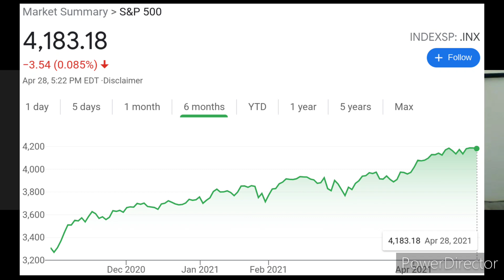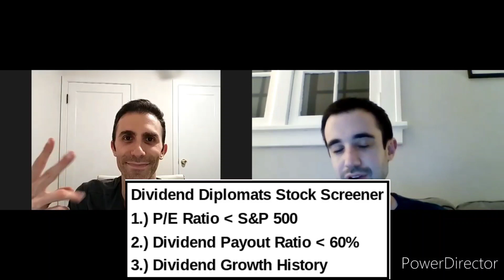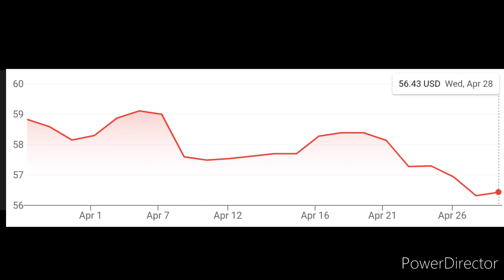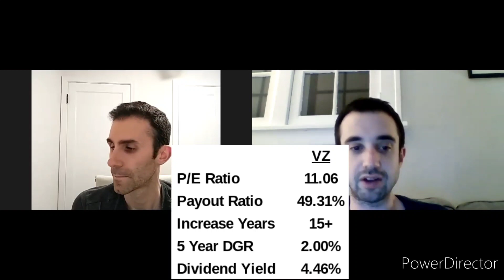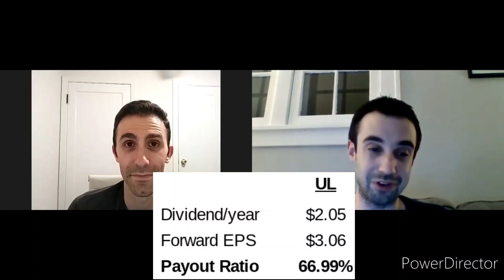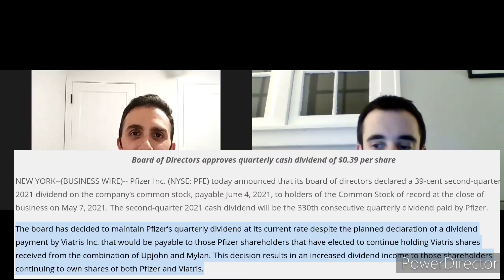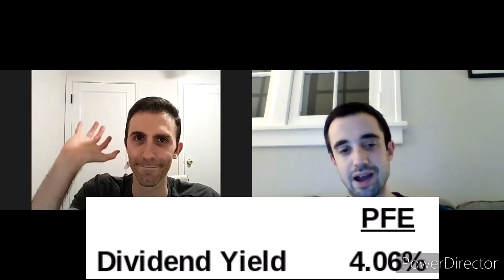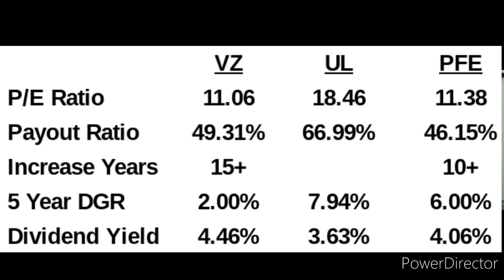3 Stocks to Buy in May with Dividend Yields of 3.5%+ | Dividend Investing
Today, we bring your THREE undervalued dividend stocks to buy and watch in May 2021

All three stocks are showing signs of undervaluation. That is impressive given the fact the S&P 500 continues to set records on a daily basis. The overall stock market is definitely expensive! However, all time highs will never stop us from finding undervalued dividend stocks to buy.

On the journey to financial freedom, finding and investing into undervalued dividend stocks is key.  Why?  This adds to your dividend income, which we have determined to be the BEST form of passive income on the financial independence journey.

How do we find undervalued dividend stocks to buy?  We use the 3 metrics in the Dividend Diplomats Stock Screener.

The three metrics of our dividend stock screener are:
1.) Price to Earnings Ratio Less than the S&P 500
2.) Dividend Payout Ratio Less than 60%
3.) Dividend Growth History and 5 Year Average Dividend Growth Rate

In addition, we will review a 4th, bonus metric...the dividend yield!

The companies featured in this video operate in three different sectors that play a major role in our daily lives: wireless communications, consumer staples, and a pharmaceutical giant that is mass producing COVID-19 vaccines.

Interestingly, two of the companies have PERFECT dividend payout ratios. We think companies with payout ratios of 40% - 60% are perfect. This allows management to reinvest the company's earnings AND provide shareholders with a strong return. Unsurprisingly, we own both of the two companies with perfect payout ratios.

We are excited to share the 3 companies with you and see if you also think the companies are considered undervalued dividend stocks to buy!

What stocks are you watching?  What dividend stocks are you thinking are a buy right now?  Share in the comments!